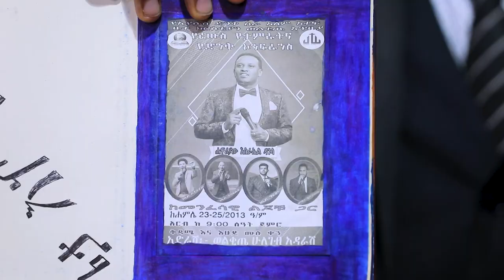729) ከሞቱ ሰዎች ጋር ነው የማይሽ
Welcome back to Jesus Wonderful TV, online home of the Jesus Wonderful International Church.